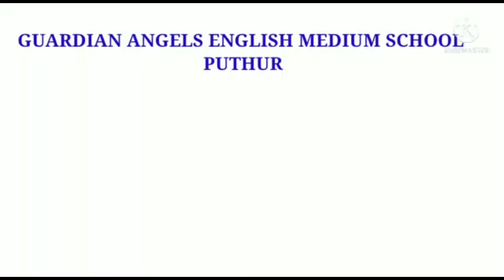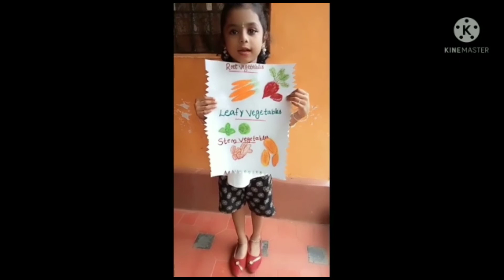VEGETABLES DAY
Guardian Blooms
Kg Section